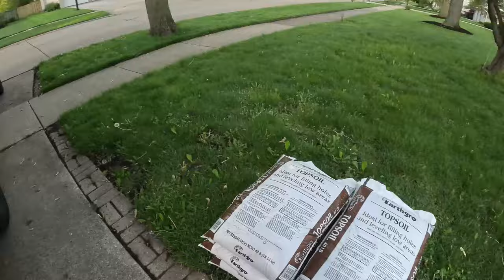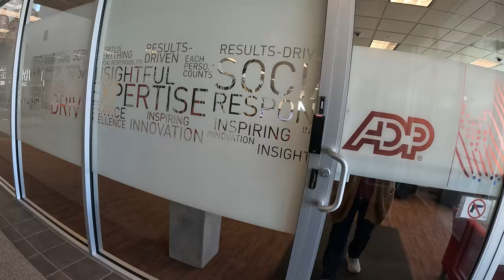I Made $45 in ONLY 15 mins!! Super Easy!!